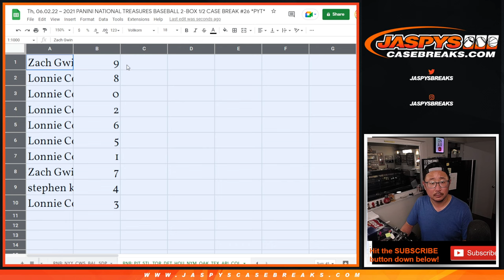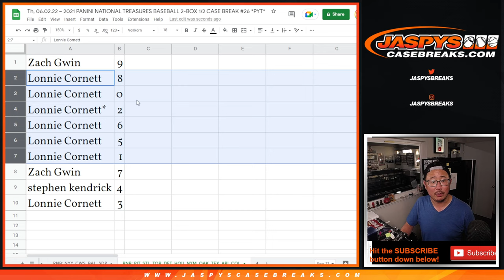RNB: PIT, etc ~ Th, 06.02.22 ~ 2021 PANINI NATIONAL TREASURES BASEBALL 2-BOX 1/2 CASE BREAK #26 PYT